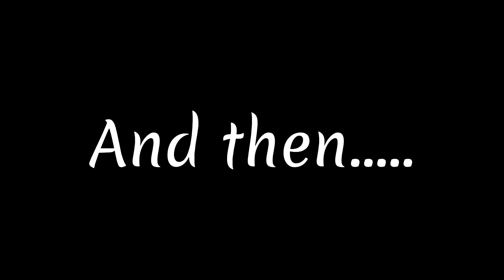Lake m paaya ganji chudail 😂🙏|Vlog 14|Part-2